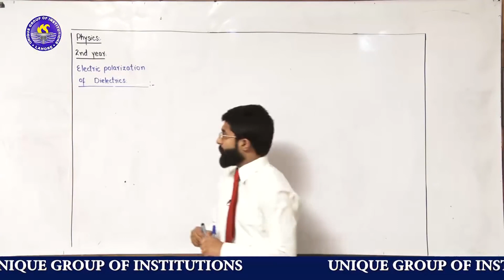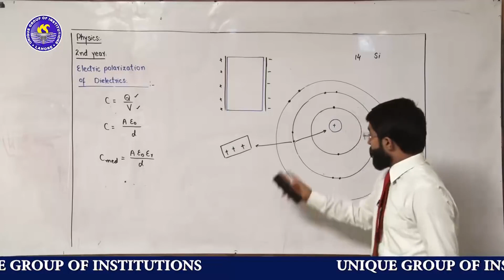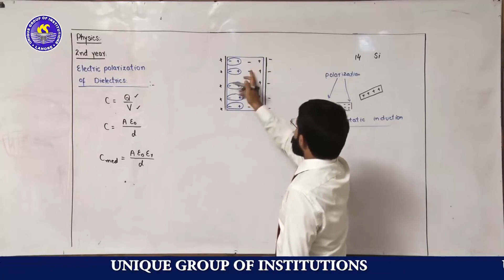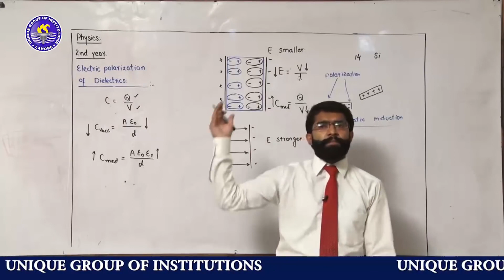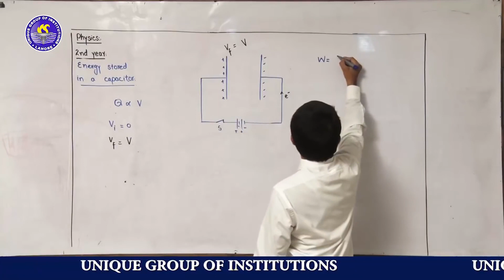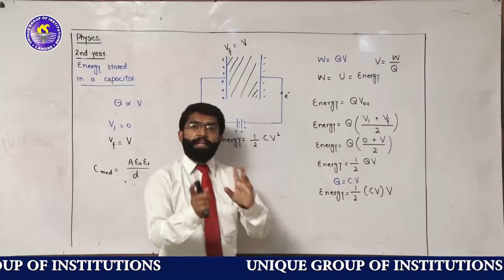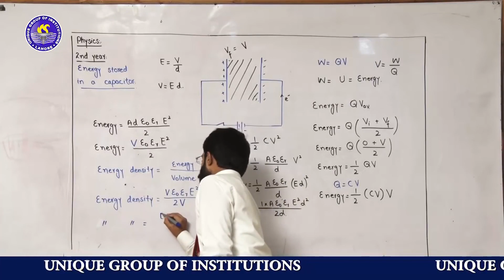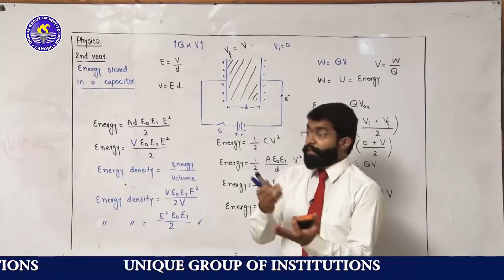polarization of Dielectric| Energy stored in a Capacitor| Breathe in Physics AMMAR| Lec10 |2nd year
send your feedback in comments